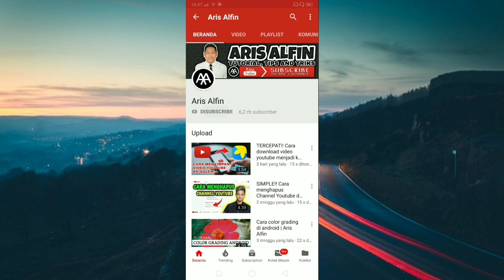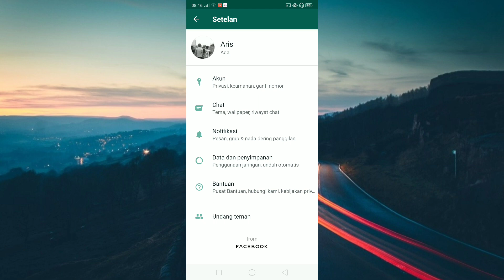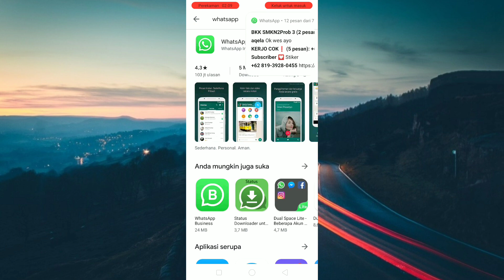Fitur Dark Mode Whatsapp Original | Aris Alfin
Ok teman-teman kali ini saya akan membagikan tutorial bagaimana cara mengaktifkan fitur drakmode di whatsapp original